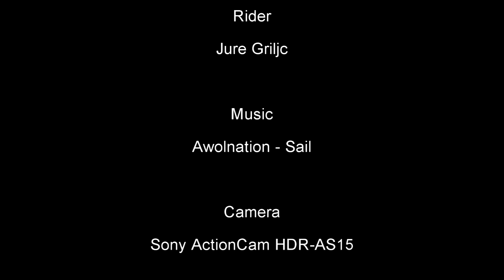Easy Freeride Biking in Portorož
Another easy freeride on sunny day in Portorož / Slovenija